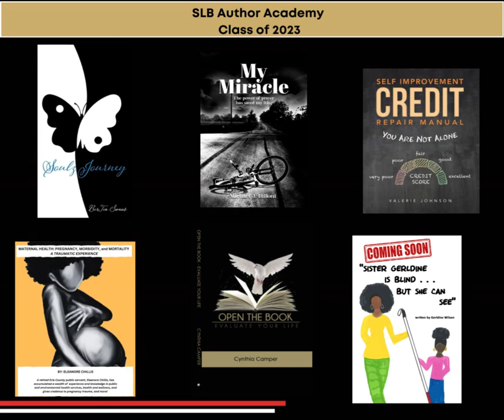Thank you For Attending BMMCA 23!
We would love to say a warm thank you to all our vendors and supporter who  came out and participate in our annual BMMCA Black Music Month Conference  Awards